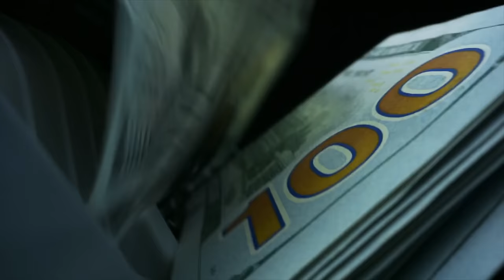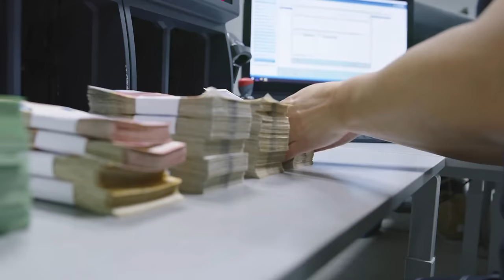How To Survive Hyperinflation- 8 Essentials That Could Change Your Life (Tips for Inflation)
Have you ever looked at the history of hyperinflation? History gives us insight on hyperinflation and things we can do to fare better if it were ever to come to where we live. Here are eight things that could benefit you in a hyper inflationary economy.

Great history of hyperinflation in the Weimar Republic called
Another book on hyperinflation specifically in Zimbabwe- great lessons
- Mini Home Solar System